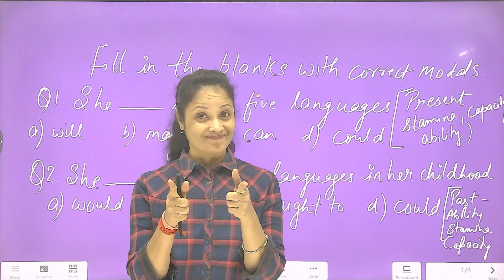CORRECT MODALS | RIMC | RMS | AISSEE | JNV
UCjnpiXzi2OuH4NP7iW6pKcQ

WELCOME YOU ALL AT FUTURE DEFNCE ACADEMY

FUTURE DEFENCE ACADEMY IS THE INDIA'S BEST COACHING INSTITUTE FOR PREPARATION OF RIMC | RMS | SAINIK SCHOOL | JAWAHAR NAVODAYA VIDYALAYA | IF YOU PREPARE YOUR CHILD FOR DEFENCE STREAME THEN YOU MUST JOIN FUTURE DEFENCE ACADEMY youtube FDA rimc_coaching_center rms aisseeclass6th AISSEE bestcoaching super NOP-NOTCH EDUCATION
WE PROVIDE BEST EDUCATION BECAUSE OUR VISION IS STUDENT SUCCESS IS OUR SUCCESS
IF YOU TRYING TO CRACK THE EXAM OF RIMC THEN JOIN US AND MAKE YOUR DREAM
WE PROVIDE HIGH RESEARCHED CONTENT
GOOD FACILITY FOR STUDENTS
WE PROVIDE TOPICWISE TEST SERIES
WEEKLY OR MONTHLY TEST SERIES \
ALL EQUIPED CLASSROOMS
RIMC (RASHTRIYA INDIAN MILITARY COLLEGE)
RMS (RASHTRYA MILITARY SCHOOL)
AISSEE (ALL INDIA SAINIK SCHOOL ENTRANCE EXAM )
JNV (JAWAHAR NAVODAYA VIDYALAYA)

ashtriya in hindi
rimc admission
rimc class
rimc class 8 book
rimc class
rimc
rimc interview
rimc dehradun
rimc school

rms application form 2023-24
rms application form 2022-23
rashtriya military school
rashtriya military school form 2022
rashtriya military school interview
rashtriya military school admission 2022-23
how to apply rms schoolhow to fill rms form 2022

rashtriya military school recruitment,
rashtriya military school admission,
rashtriya military school admit card,
rashtriya military school ajmer interview,
rashtriya military school application form,
rms exam date 2022
rms exam date 2022 class 6
rms exam date 2022 class 9
rms exam paper 6th class 2022
rms exam paper 6th class 2020 in hindi
rms exam paper 6th class 2020 in english
rms exam paper 9th class 2022
rashtriya military school exam date 2022
rashtriya military school exam date 2022 class 6
rashtriya military school exam date 2021 class 9
राष्ट्रीय मिलिट्री स्कूल अजमेर
राष्ट्रीय मिलिट्री स्कूल
राष्ट्रीय मिलिट्री स्कूल  धौलपुर
admit card kaise nikale
admit card kaise check karen
admit card
admit card download
admit card
admit card download 2022
aissee 2022
JAWAHAR NAVODAYA VIDYALAYA KYA HAI ?
JNV EXAM KESE CRACK KARE
FILL THE FORM OF AISSEE